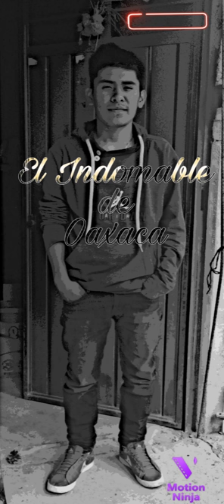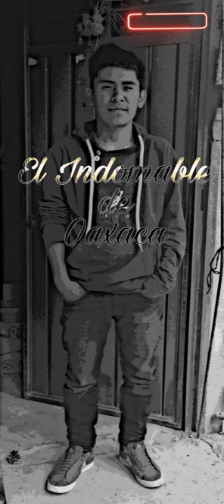El Indomable de Oaxaca Vengo a decirte que te quiero Música Mixteca Oaxaca 2021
El Indomable de Oaxaca
Vengo a decirte que te quiero
San Juan Piñas
Oaxaca
México